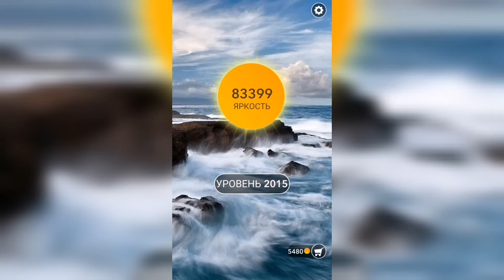Word / Слово Крест: Поиск русского кроссворда / Уровень 2015